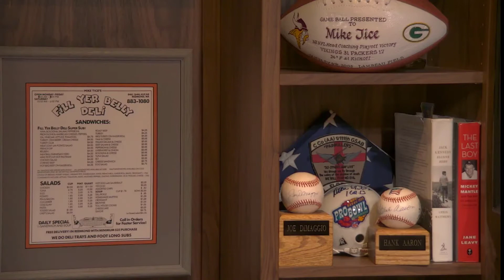Odds and Ends with Mike Tice NFL Week 12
Former NFL player and coach Mike Tice talks about some of the NFL games in week 12 and picks 3 games including his "GAME OF THE WEEK"